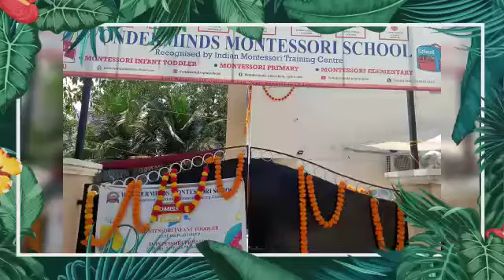Independence day celebration